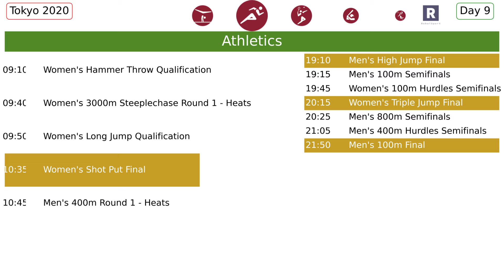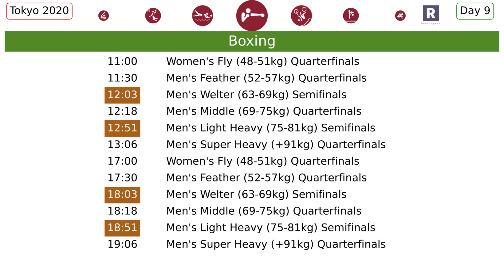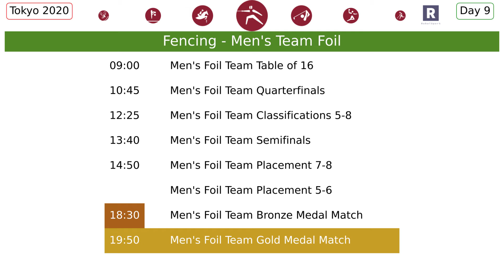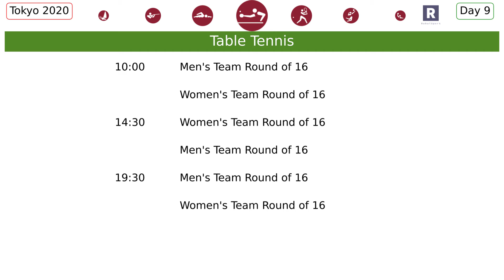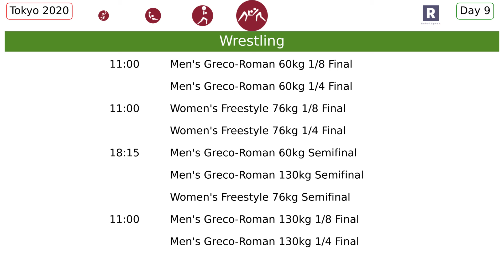Tokyo 2020 Preview: Day 9 (23 sports, 25 gold medals)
Preview of Day 9 of Tokyo 2020 with the 23 sports and 25 gold medals.

The daily previews also include:
- An overview of the day sports & medals on offer
- The medal tally
- Covid-19 trackers
- Preview of each sport scheduled to be held on that day

All times are Tokyo local time (Japan Standard Time (JST), UTC+9)
Use the following rules to quickly convert JST to a time zone near your location:
- Canberra: Add 1 hour (09:00 = 10:00)
- Singapore: Minus 1 hour (09:00 = 08:00)
- Dhaka: Minus 3 hours (09:00 = 06:00)
- Dubai: Minus 5 hours (09:00 = 04:00)
- London: Minus 10 hours (09:00 = midnight)
- New York: Minus 13 hours or minus 1 hours and switch AM to PM/PM to AM (09:00 = 20:00, previous day)
- Los Angeles: Minus 16 hours or minus 1 hours and switch AM to PM/PM to AM (09:00 = 17:00, previous day)